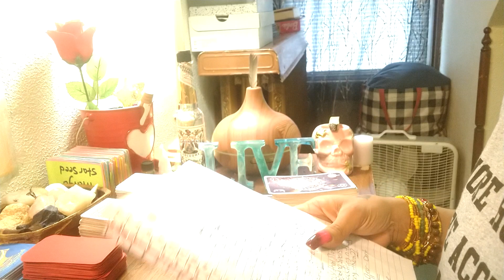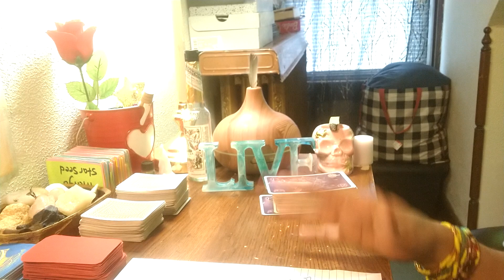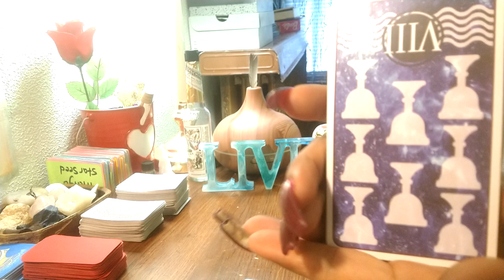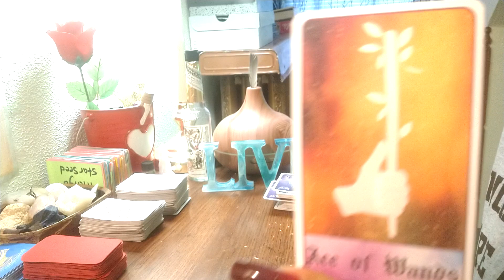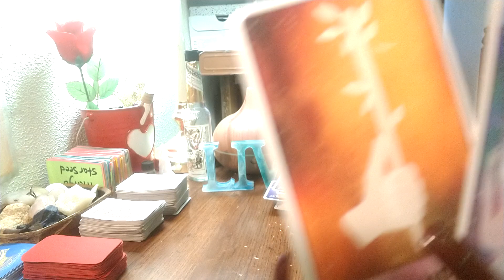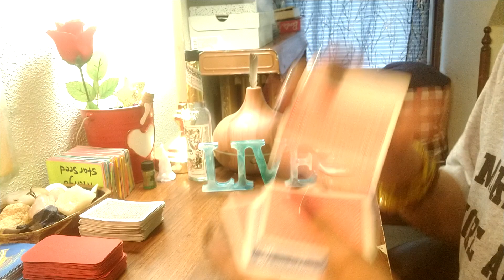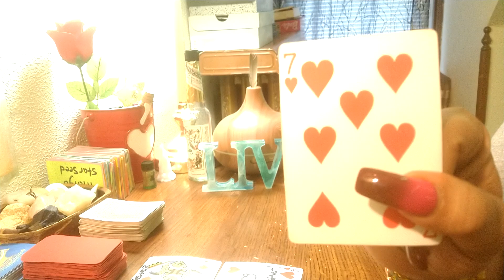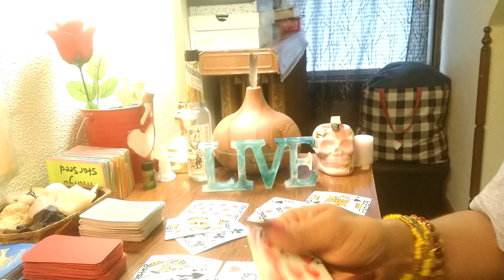Fire signs ♈♌♐.. New love ❤️ new life.. past person trying to figure out how to stop you